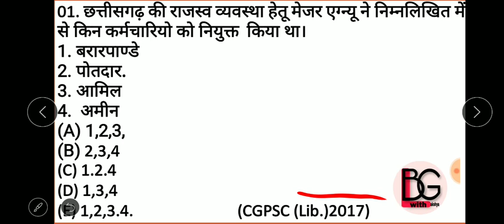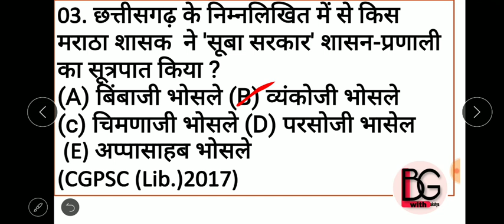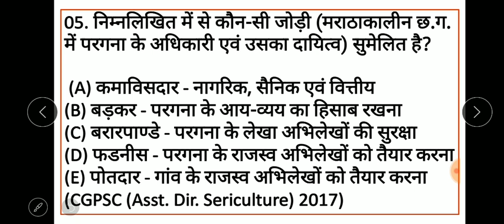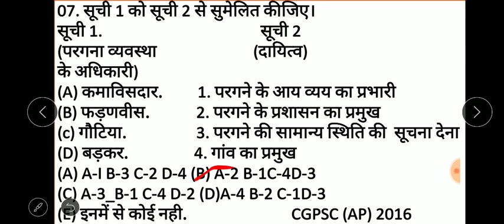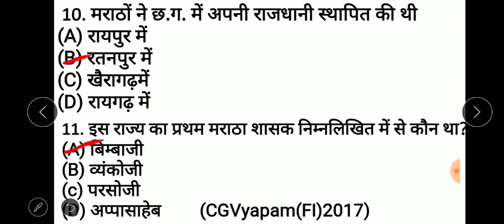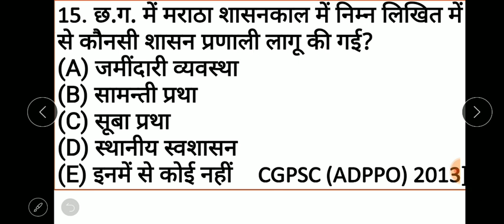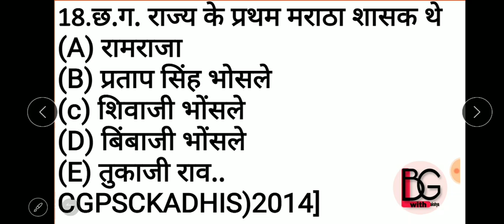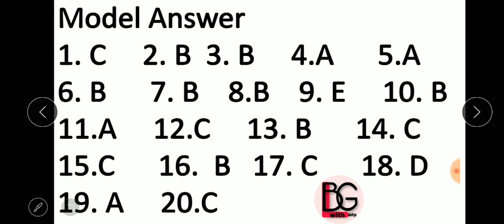CG HISTORY MCQ | PART-2 | cg मे मराठा mcq | cg history in hindi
छत्तीसगढ़ मे मराठा सम्बन्धी प्रश्न | MCQS PART-2 | 20 मह्त्वपूर्ण प्रश्न

Lakshya with Bhavesh Gajpal - Youtube channel

cgpsc छत्तीसगढ़ का इतिहास | पुनः भोंसला शासन तथा मराठा कालिन कर | CG HISTORY PART-5

छत्तीसगढ़ का इतिहास cghistory ब्रिटिश अधीक्षक PART-4 ब्रिटिश अधीन छत्तीसगढ़ आधुनिक युग CGPSC CGVYAPAM

छत्तीसगढ़ का इतिहास ब्रिटिश अधीन छत्तीसगढ़ PART-3 मराठा आक्रमण CGPSC CGVYAPAM

PART-2 बिम्बजी भोंसला सूबा शासन CGPSC CGVYAPAM cghistory आधुनिक युग

छत्तीसगढ़ का इतिहास मराठा आक्रमण आधुनिक युग PART-1 CGPSC CGVYAPAM